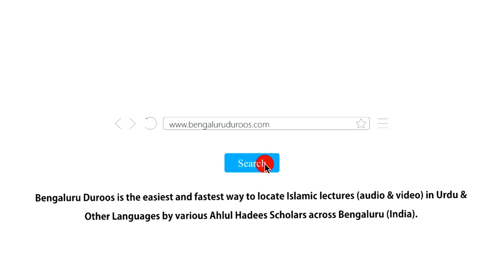Jumu'ah Khutbah | Ramadan Ka Husn-e Ikhtitaam by Shaykh Abdul Haseeb Madani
Jumuah Khutbah held on 7th May 2021 by Shaykh Abdul Haseeb Umari Madani @ Jumu'ah Masjid, Hoskote

Topic: Ramadan Ka Husn-e Ikhtitaam

٠٠٠٠٠٠٠٠٠٠٠٠٠٠٠٠٠٠٠٠٠٠٠٠٠٠٠٠٠٠٠٠٠٠٠٠٠٠٠٠